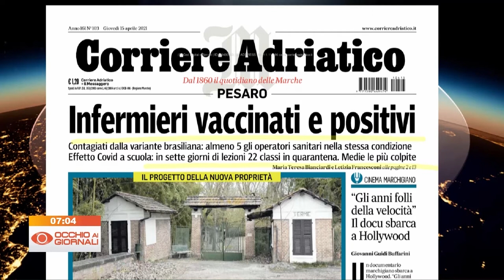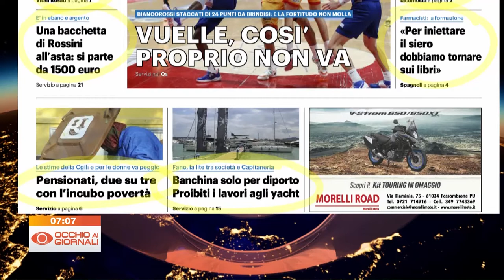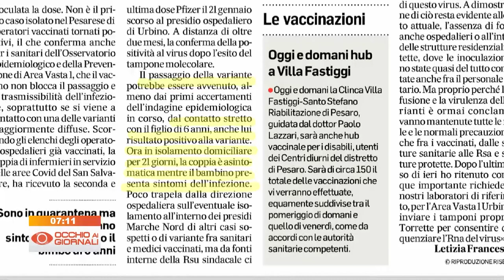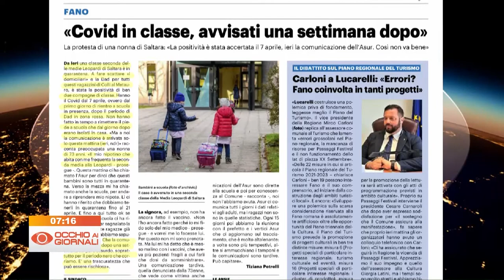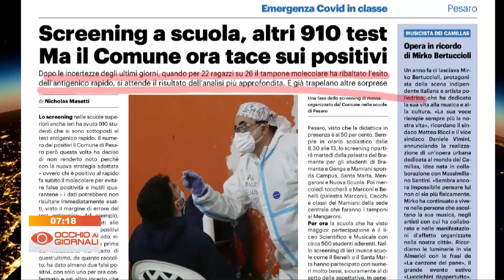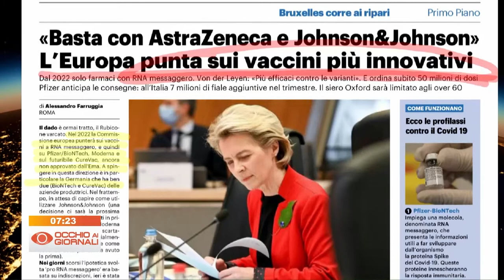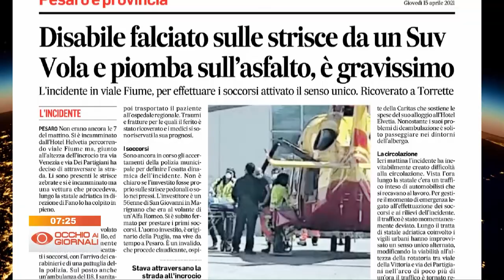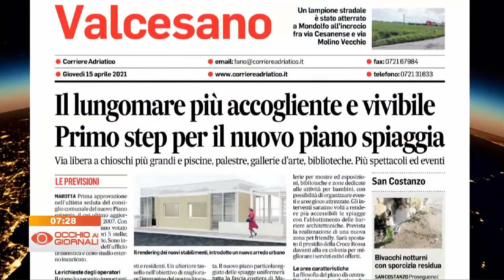Occhio ai Giornali 15 aprile 2021